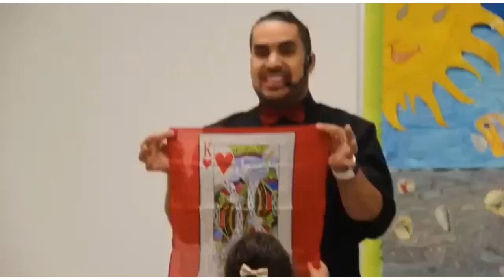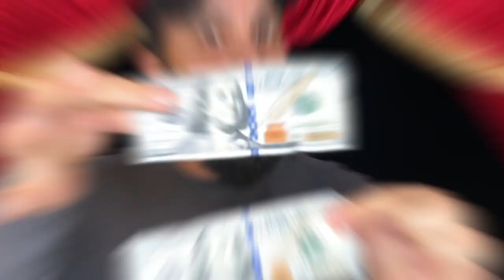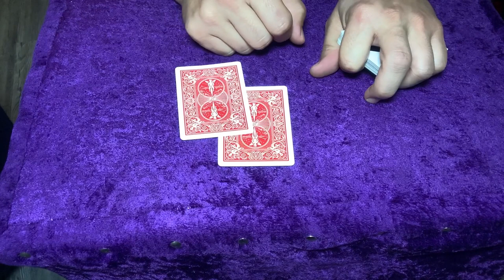Juan Drake The Magician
Meet our new friend @juan_drake the great magician! CREDITS: Magician / Performer: JUAN DRAKE @juan_drake Concept & Produced by: @juan_drake Co-Produced by: @bbmusikpro Thanks to: @networking.cafe